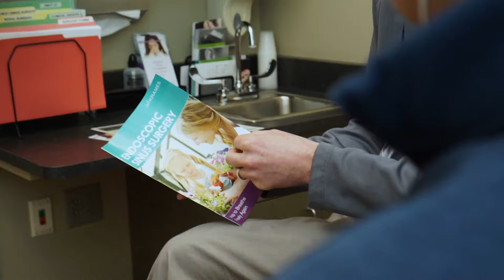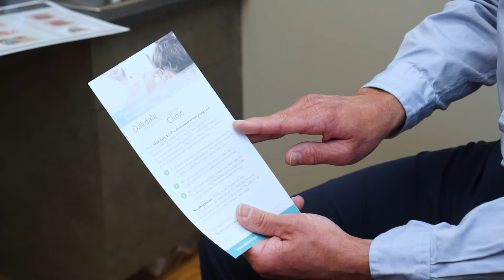Expertise for relief from sinus pain: Oakdale Ear, Nose & Throat Clinic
Learn more about how Oakdale Ear, Nose & Throat physicians use innovative technologies to diagnose and treat acute and chronic sinusitis, including Balloon Sinuplasty.